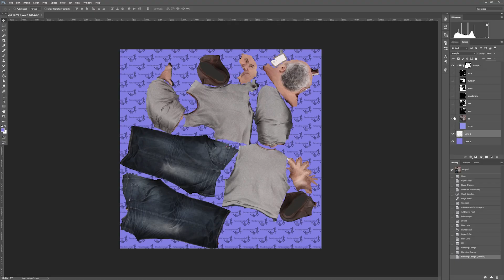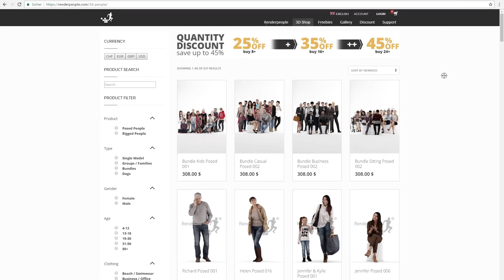Renderpeople - Making of 3D People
With this video we would like to provide you a little insight into our production pipeline for our Renderpeople 3D models. It takes several steps from scanning our real human models to having a final product in our online shop. We hope you enjoy the video.

If you are interested in Renderpeople 3D people, you can download free 3D models (Posed & Rigged) here: